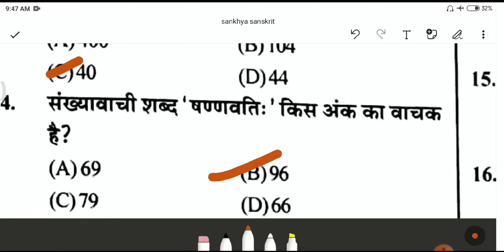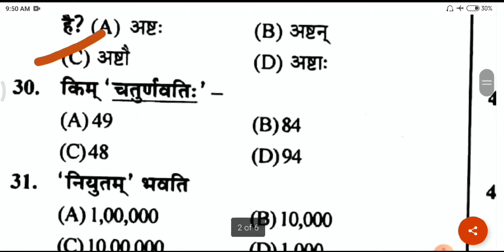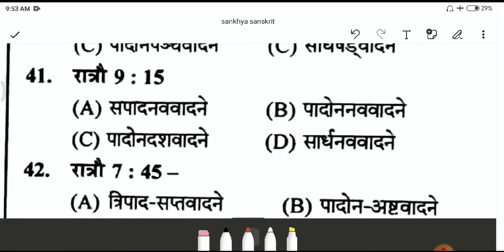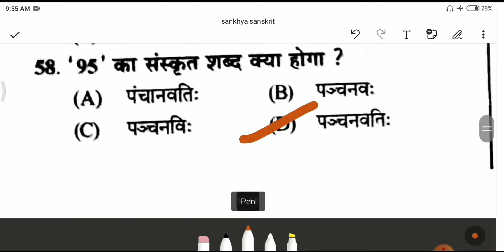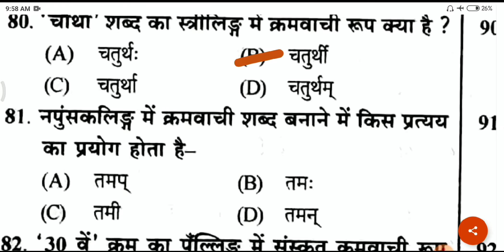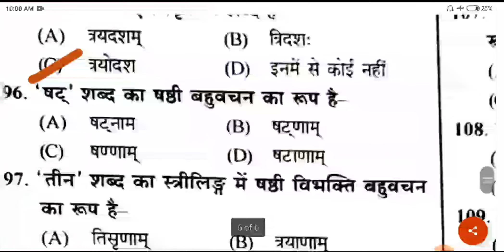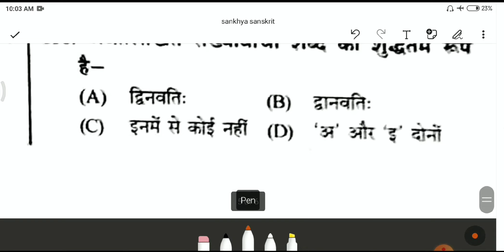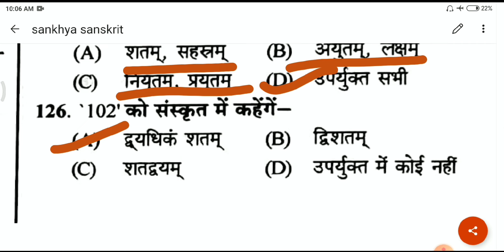मैराथन प्रश्नोत्तरी | संख्यावाचक शब्द 125+ महत्वपूर्ण प्रश्न | संस्कृत | Dr Tanvi singh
TGT | PGT | GIC | DSSSB | SANSKRIT